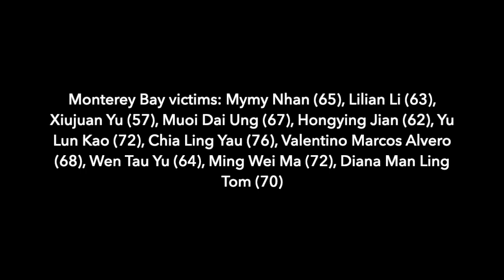San Francisco Chinatown Honors Victims of Lunar New Year Shootings | Stories From Our Roots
Jan. 26, 2023, dozens gathered at Portsmouth Square in San Francisco Chinatown to remember the victims of the Half Moon Bay and Monterey Park mass shootings. Names of all the victims, Chinese and Mexican, were written on a lantern. We began the Lunar New Year broken. It is time to break down barriers and improve access to resources for emotional support. The community showed strength and solidarity on this day. Our hearts go out to all the victims. They will be remembered.

Special thanks to advocate Kimberly Szeto and Brady CA president Mattie Scott for talking with us.

Visit Stories From Our Roots!
We are a youth-founded organization based in the San Francisco Bay Area determined to further the status of Asian immigrants and businesses through storytelling, communal organization, and fundraising.